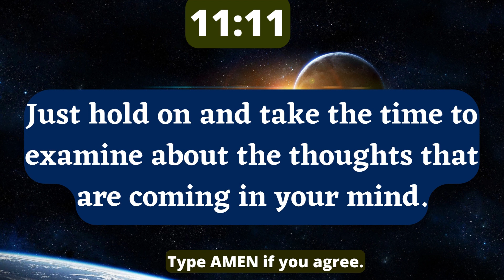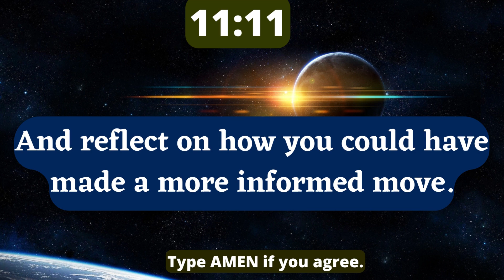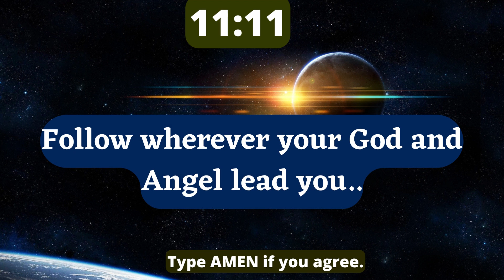11:11🌈 Someone Is Preparing Take A Risk For You | 11:11 Universe Message For You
11:11🌈 Someone Is Preparing Take A Risk For You | 11:11 Universe Message For You | 11:11 Universe